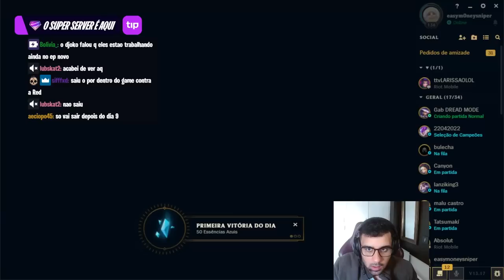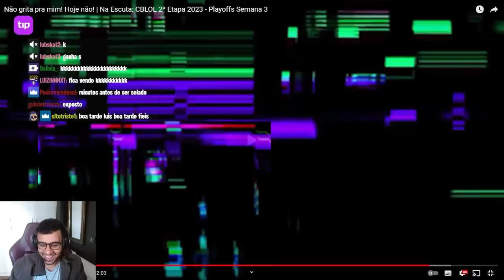ABSOLUT REAGINDO AO NA ESCUTA - PLAYOFFS SEMANA 3 DO CBLOL 2023 2ª ETAPA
✂️ Cortes das Lives do GOAT (Absolut)